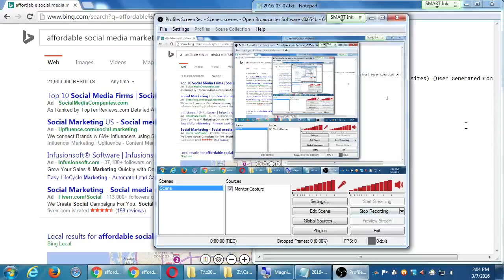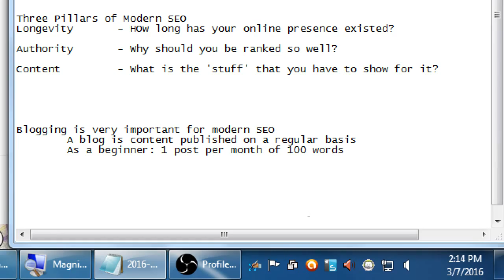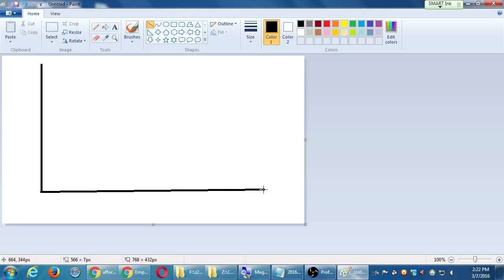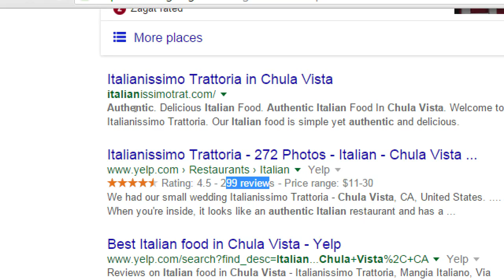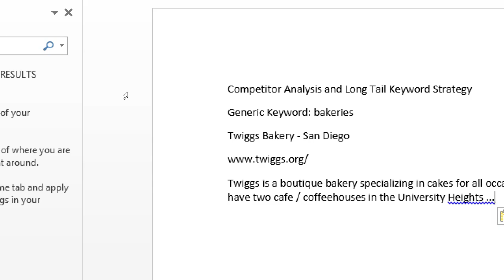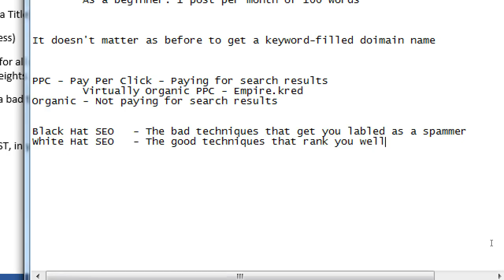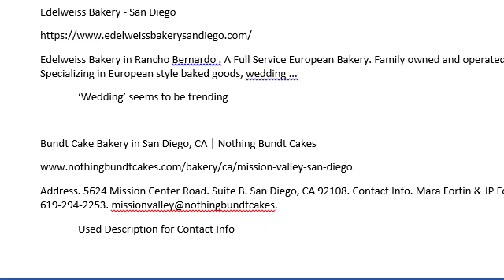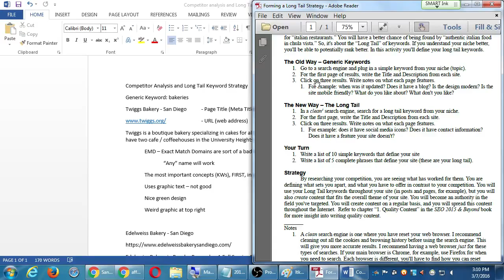SDCE Mar16 SEO 2016 03 07 B